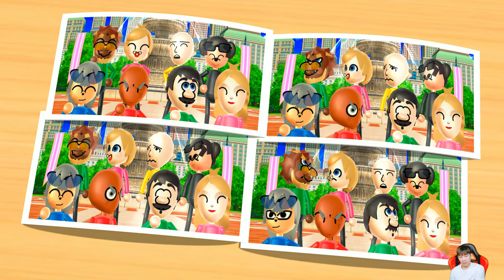Wii Party Minigames Daisy Vs Pierre Vs George Vs Yoko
Let's play wii party minigames daisy vs pierre vs george vs yoko and feel the fun